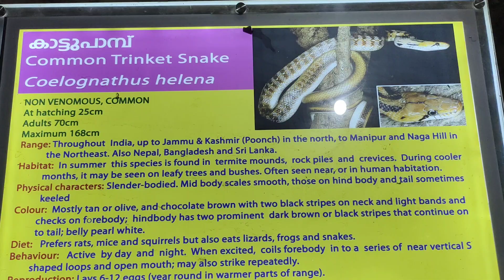Common Trinket Snake / Trivandrum Zoo